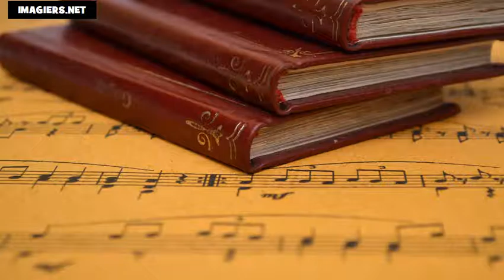L'alfabeto # Usa + Fr